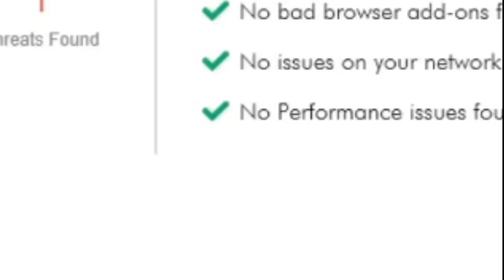MENGGELEGAR!! HABIB RIZIEQ BACAKAN PEMBELAAN, BONGKAR PELANGGARAN PROKES BUKAN KEJAHATAN